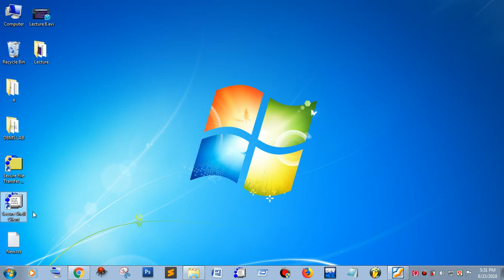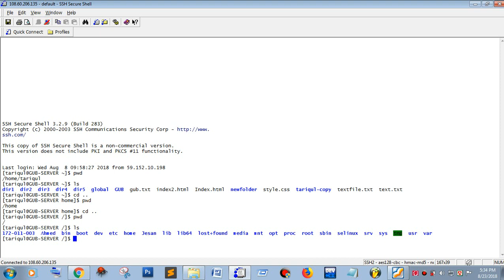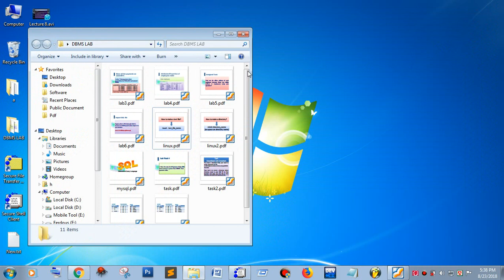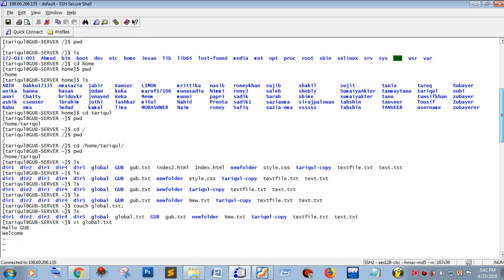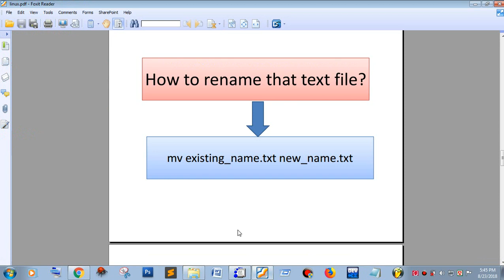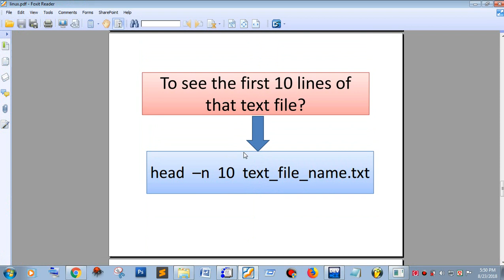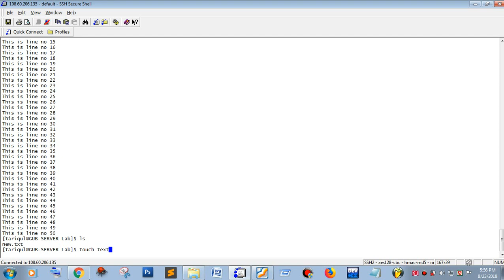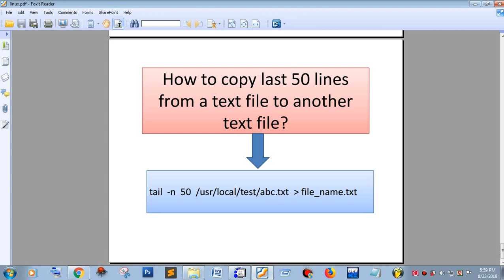Database Management System -Linux Command in server Bangla tutorial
Md. Tariqul Islam
Department of Computer Science and Engineering
Global University Bangladesh (GUB)
Barisal